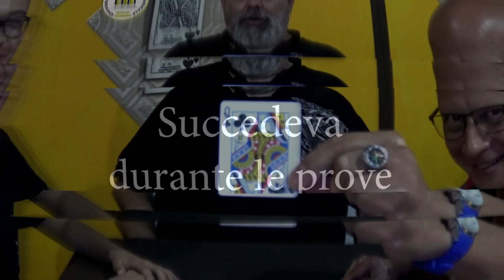THE ACAAN (Cazzeggiando ovviamente)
By NIKY71:
"Video divertentissimo ed istruttivo. Quello che succede nel dietro le quinte, può accadere nella realtà. Il principio alla base dell'effetto è l' automatic placement di Marlo, tecnica efficace quanto insidiosa. Insidiosa in quanto lo spettatore spesso distratto, può non aver capito bene ciò che deve fare e per non deludere dirà sempre di aver capito, creando così un disastro. Credo che Gianluigi abbia voluto lanciare questo messaggio.  Ciao!"

Benvenuti nel  canale di cartomagia UMI!
La nostra MISSION? Creare un canale di condivisione nel quale INTERAGIRE ognuno con le proprie conoscenze. DISCUTERE è la prola d'ordine, ANALIZZARE e  CERCARE di migliorare al meglio una routine mostrata, l'obbietivo finale.
Sotto dunque e apriamo le danze. pardon le magie, partecipando attivamente nelle chat, chiedendo o dando CONSIGLI, che sicuramente saranno sempre ben accetti.

▬▬▬▬ CONTATTI ▬▬▬▬
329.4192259